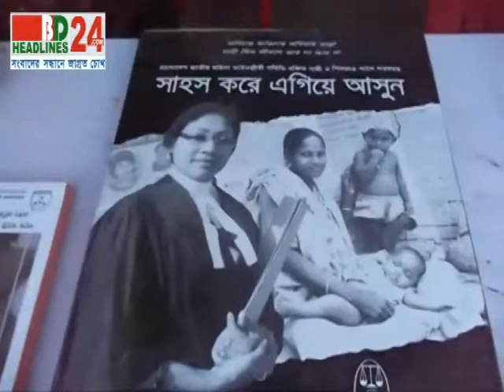BD HEadlines24 | First in Bangladesh, Visual News Portal